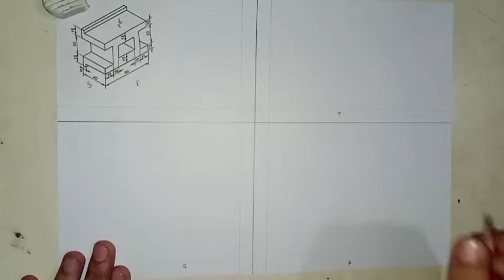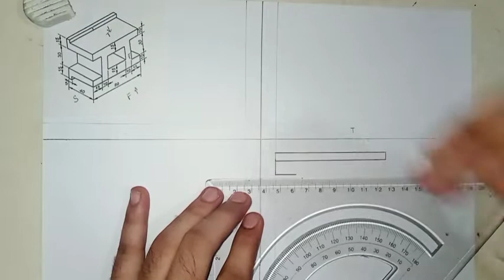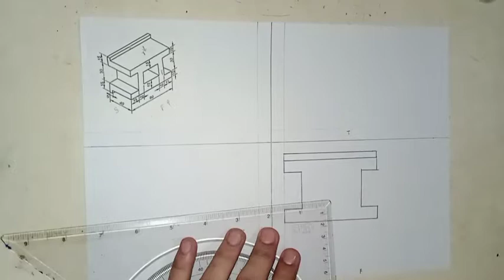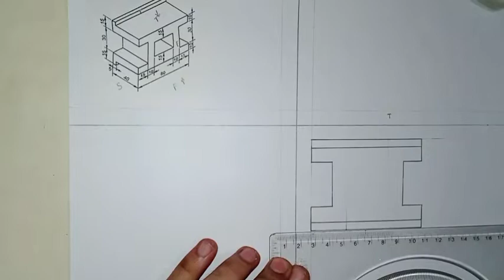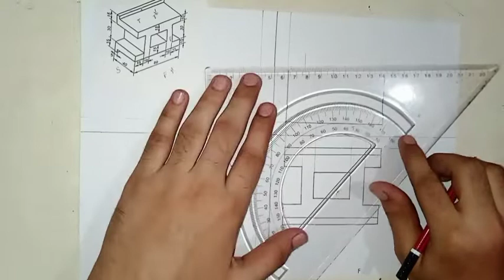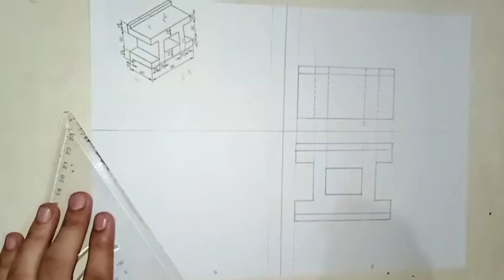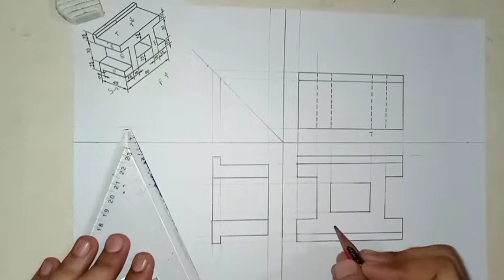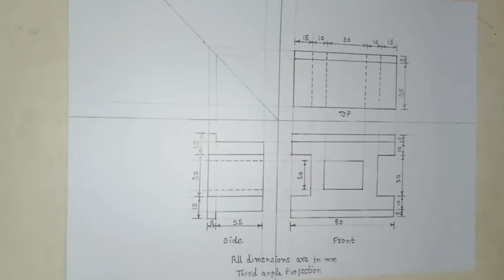orthographic projection in third angle projection in engineering drawing (Part-26)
Hi guys' this video is the part - 26 of orthographic projection in engineering drawing on my channel isometric champ.

First angle projection drawing
Orthographic view
basic concept of orthographic projection
basic orthographic drawing tutorial
orthographic projection drawing
orthographic projection problems
orthographic views first angle projection

1. How can we pass in engineering drawing.
2. Engineering drawing subject mai pass hone ka tarika.

@Isometric champ